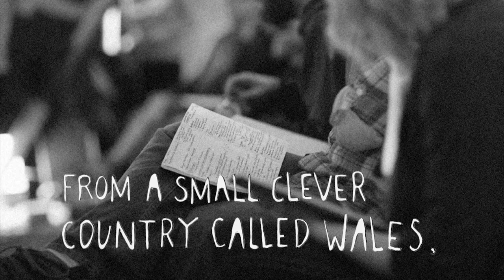Claire Elsdon | How To Save Lives With Motorcycle Education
“There was something in me, some instinct perhaps, that just said you have to do it and the rest of it will be fixed.”

Claire travelled the world on a motorcycle. She saw the difference in education and living conditions from country to country. She was most astounded by those in Africa. So she founded Pikilily. Her mission is to address the chronic crash rate amongst Tanzanian bodaboda riders through workshops and proper motorcycle maintenance education.

Claire Elsdon quit her job, working for the world's most prestigious banks in the city, to embark on a journey with her motorcycle. The adventure started in Europe and south to Italy, heading on to Switzerland, and Croatia. She eventually made it to Africa and got to the Cape of Good Hope. A remarkable achievement.